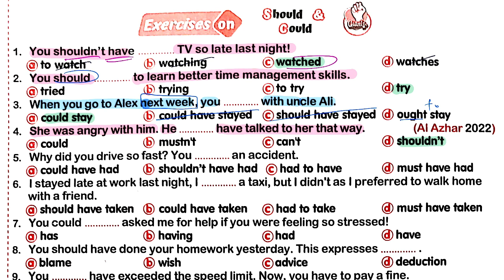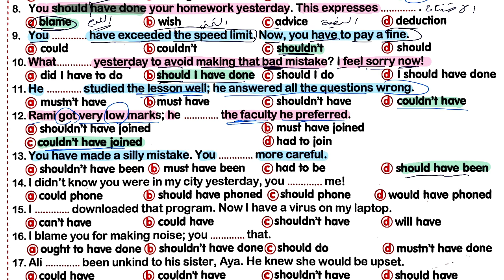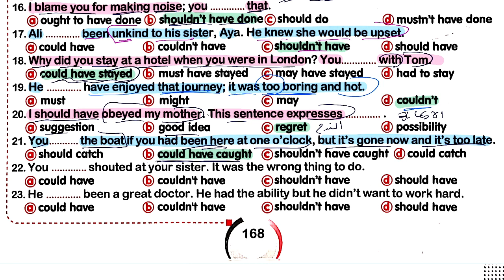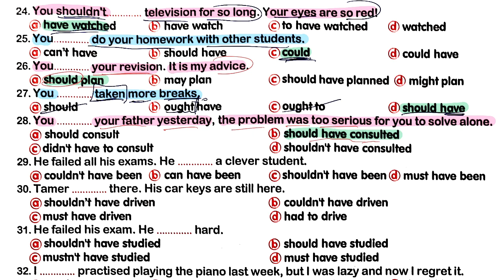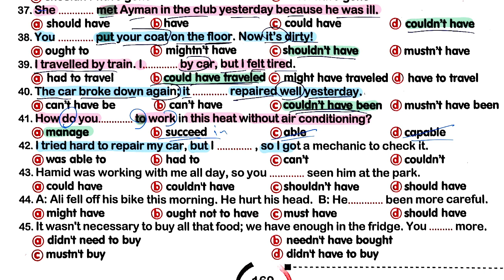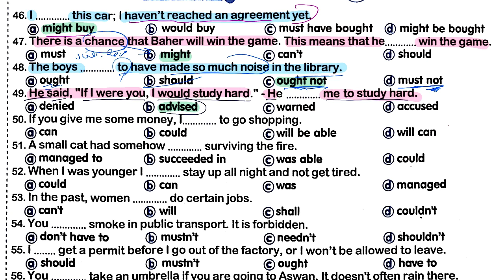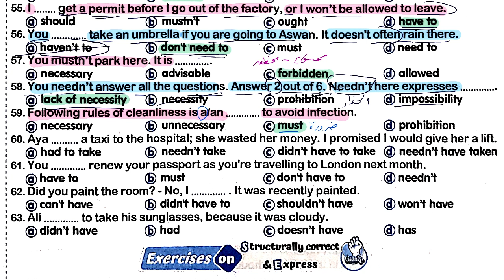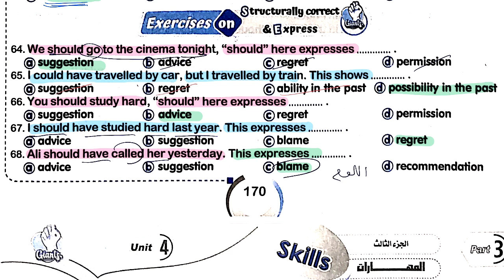اجابات كتاب Giants العمالقة للصف الثالث الثانوي 2024 الوحدة الرابعة (تمارين الجرامر) للدرس3&4